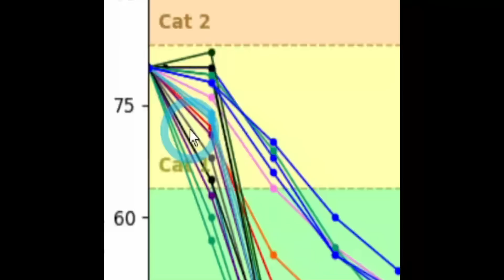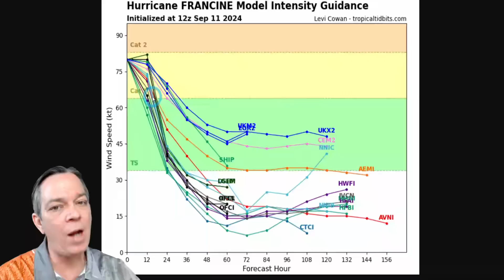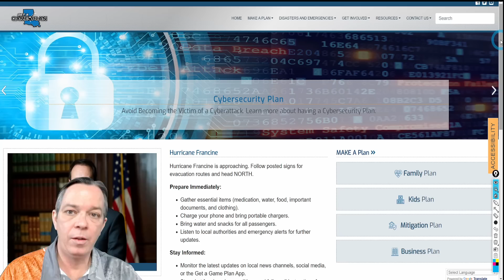Big Change Just Happened To Hurricane Francine! NEW Information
We have a strengthening storm in the Gulf of Mexico and will become a strong hurricane. This is also bringing a big tornado threat and more. We also have something on the East Coast

00:00 Latest update
01:05 Latest cone & impacts
03:21 Hurricane Francine update
06:43 The storm off the Carolina Coast update
09:02 What else is happening in the tropics & next storm
11:49 Special message